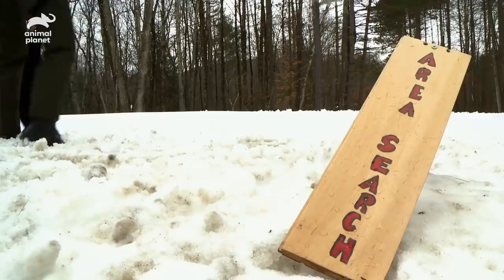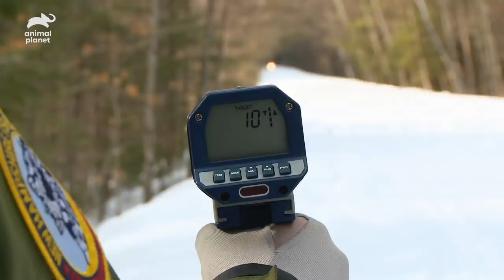It's Training Day For These Canine Officers! | North Woods Law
Conservation Officers are going to the Vermont Police Academy for a canine training day, where they will be able to train with their dogs to be ready for whatever situation they find themselves in.